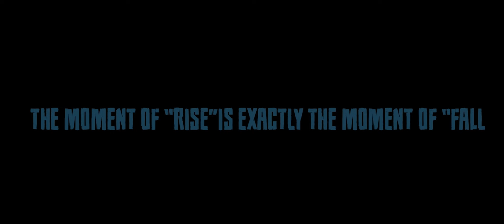SIMULATION Trailer | TIFF 2017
The enigmatic first feature by Abed Abest is an elliptical study of cause and effect that traces, in reverse-chronological order, the aftermath of an unwarranted visit between three friends and a mysterious older man.